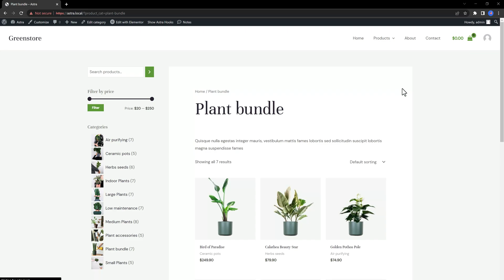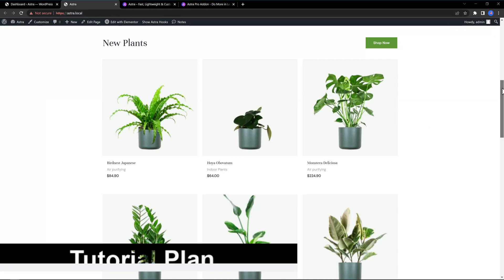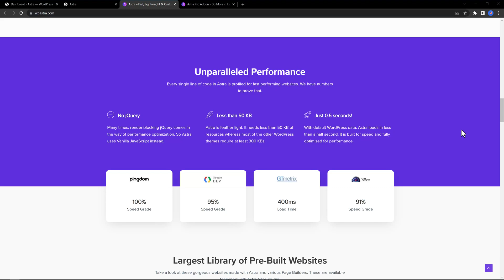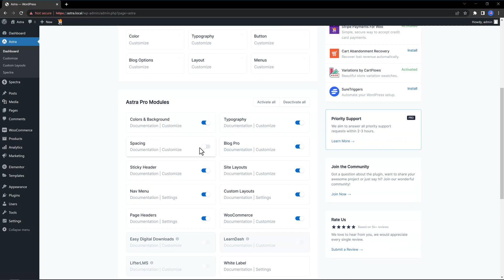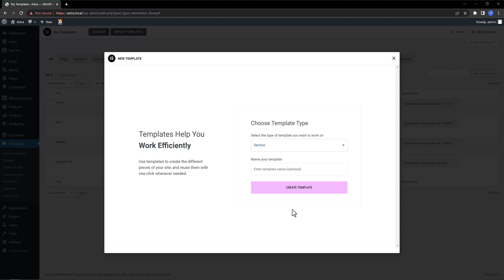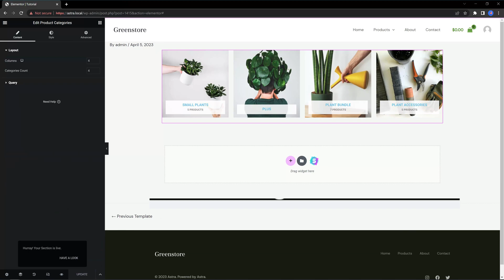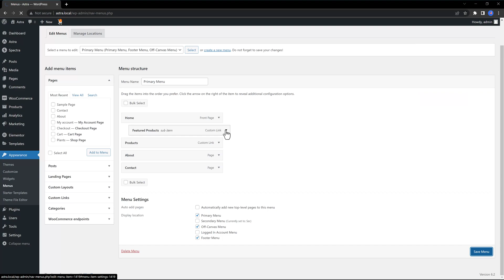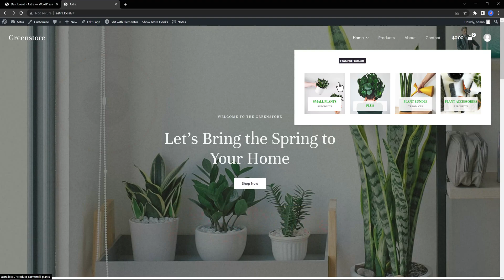Unlock the Secret of Easy Mega Menu Setup! [Astra Pro & Elementor]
📩 Want More WordPress Tips? Join my free newsletter!
In this video, I'll show you how to unlock the secret of easy mega menu setup using Astra Pro and Elementor! Mega menus are a great way to organise your website content and make it easier for your visitors to find what they're looking for.

If you're looking to apply Astra Pro or Elementor to your website, then this video is for you! I'll show you how to setup a mega menu using Astra Pro and Elementor, and then walk you through an example website to show you how the mega menu works. By the end of this video, you'll have everything you need to setup a mega menu on your own website!

In this video, I'll show you how to easily setup a mega menu on your Astra Pro theme with Elementor. mega menus are a great way to organize your website and make it easier to find the information you're looking for.

If you're looking to create an ecommerce website or improve your woocommerce website, then this video is for you! In this tutorial, I'll show you how to setup a mega menu with Elementor and create a custom menu item template.

By the end of this video, you'll be able to easily setup a mega menu on your Astra Pro theme and improve your website's usability!In this video, I'm going to show you how to easily setup a mega menu using Astra Pro and Elementor.

Mega menus are a great way to increase sales on your website and give your customers more options when browsing your products.If you're using Astra Pro or Elementor to design your website, then this video is for you!

I'll show you how to easily setup a mega menu using Astra Pro and Elementor, and then walk you through some of the features of the plugin. By the end of the video, you'll know how to easily create a mega menu for your ecommerce website!

Chapters:
00:00 Intro
00:48 Mega menu benefits
01:27 Tools You Need
01:51 The Tutorial Plan
02:19 Astra Theme
03:15 Astra Pro
04:04 Approach
05:00 Elementor Template
07:13 Mega Menu
 Bye